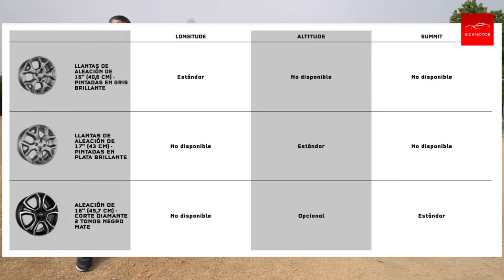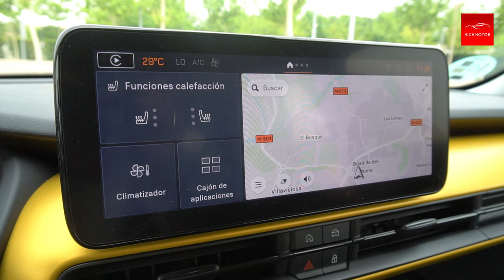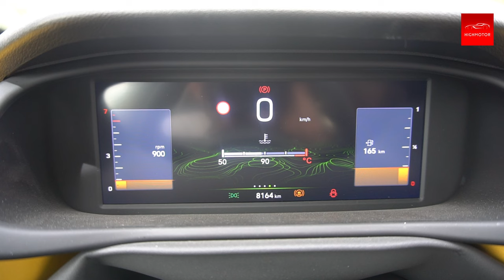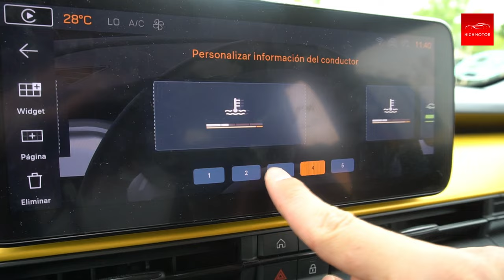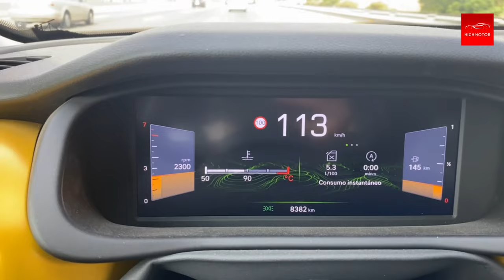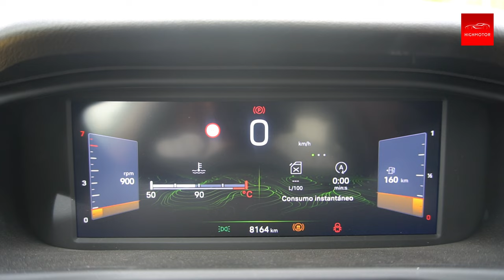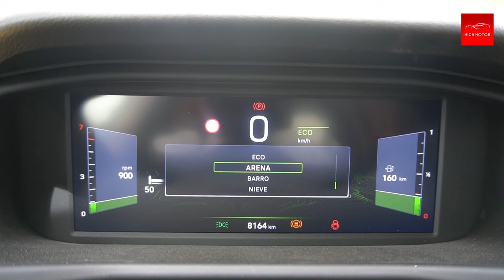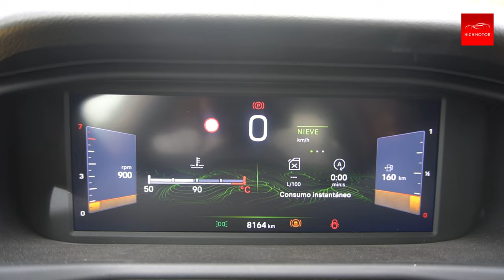Prueba JEEP AVENGER 2024 | ¿Híbrido o gasolina? ?🤔Prueba/Consumo/Opinión/Review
00:00 Introducción
01:03 Versiones
02:30 Diseño Exterior
03:24 Medidas
05:10 Maletero
05:48 Interior
11:00 Dinámica y motorización
16:14 Conclusión

✔ Gracias a todos por ver el vídeo y recuerda estar atento al nuevo contenido.